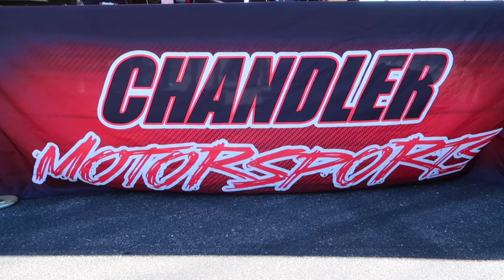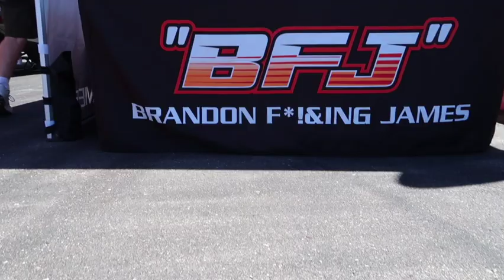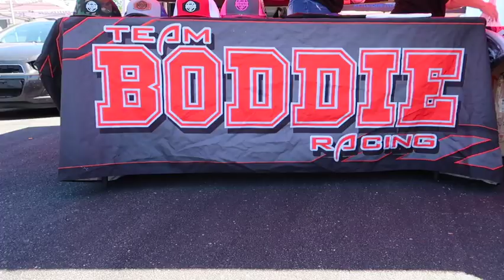Street outlaws Take Over Minnesota!